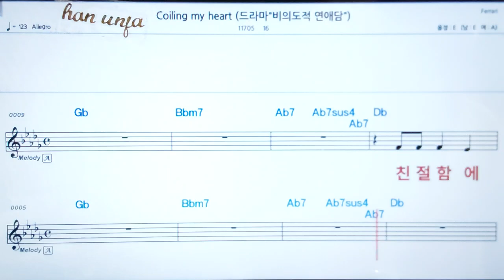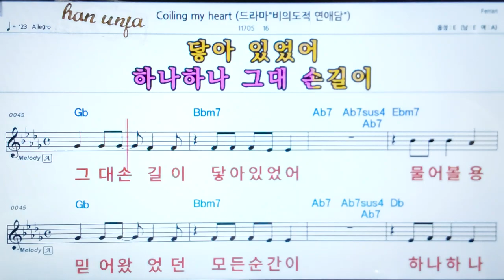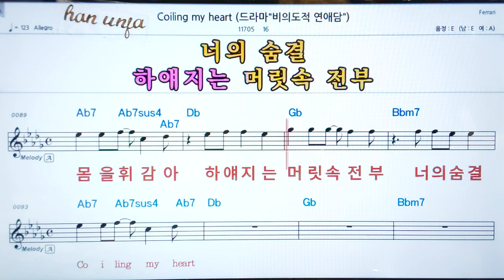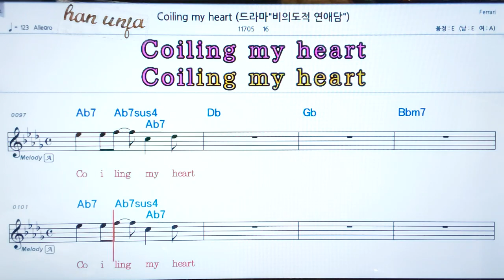💖Colilng my heat/16 👍코드,악보, 가사 ,Karaoke*카라오케 반주